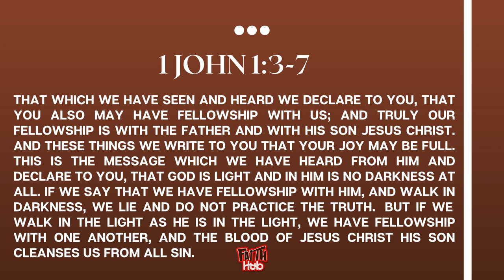WALK IN THE LIGHT | FAITH HUB | THE RANSOMED HOUSE | PASTOR FISAYO ADENIYI | 25-07-2024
The Believer in Christ has a responsibility to live according to what He is called, the Words of Christ in Matthew 5:14, "Ye are the Light" is not just name but a commitment to a lifelong daily decision to walk in Light and shine the light You have received of the Father of Light.

In this sermon, PFA will be sharing the nitty gritty of walking in the light daily as a response to the darkness around us and as well inspiring others to shine their light.